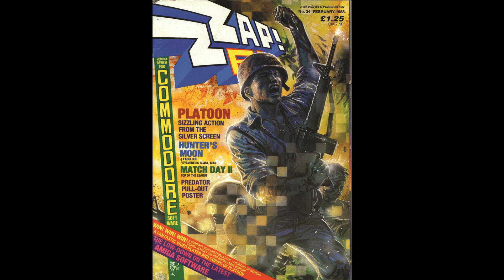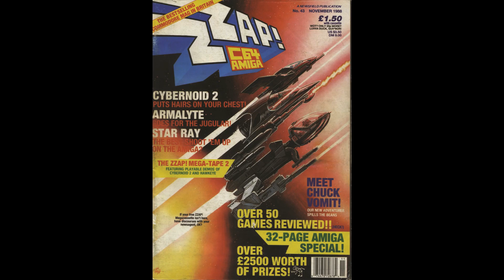C64. ZZAP64! Magazine. Cover artwork from Jan'88 - Dec'88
This is "volume3" of my ZZAP64! covers.
Hope you enjoy a trip down memory lane.
(£4.00 for every issue ever on PDF!)